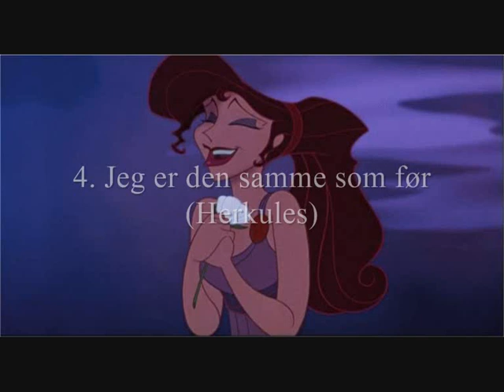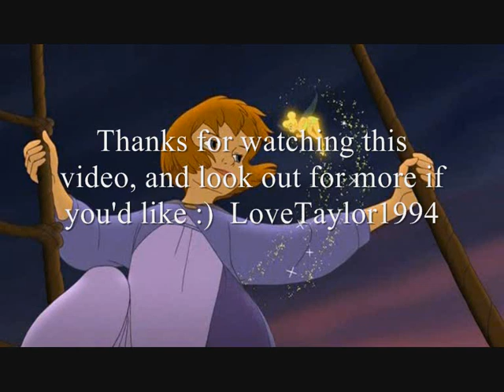My top 76 disney songs (danish)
I've made this video because I was bored, and it's my own opinion i've used so please don't judge :) And the reason why I have chosen the danish songs is because I'm danish and I think that it's great singers..